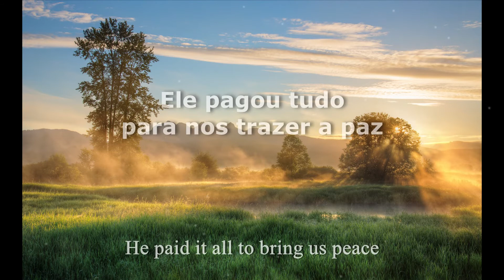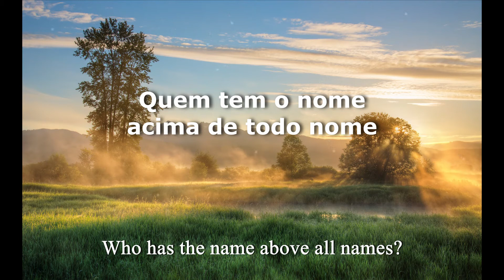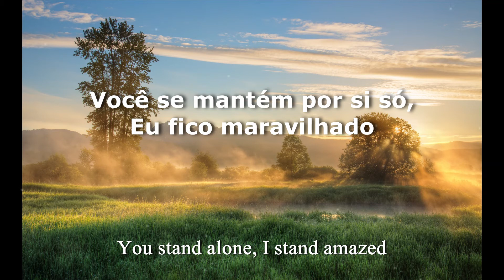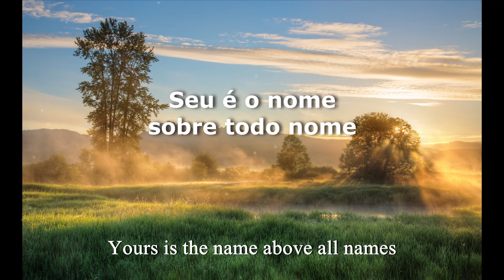Jesus, Only Jesus - Passion - Letra e Tradução em Português do Brasil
Jesus, Only Jesus
Passion

Tradução e Legendas: Worship Brasil